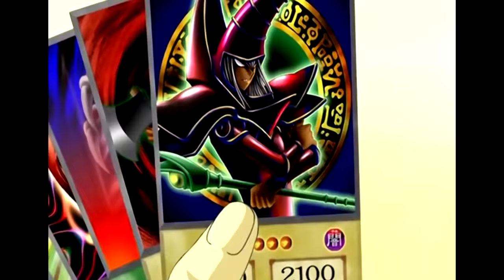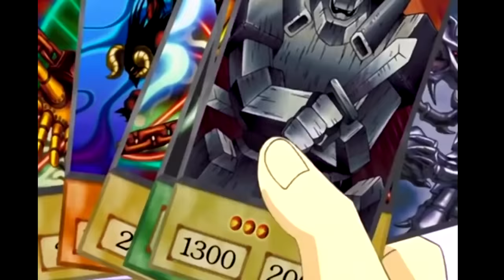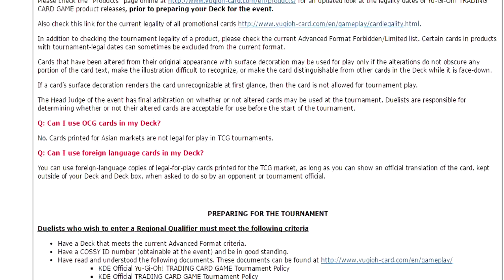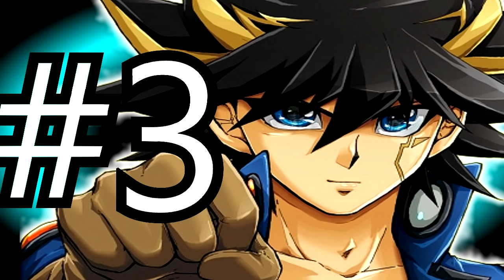TOP 10: Yugioh Cheaters